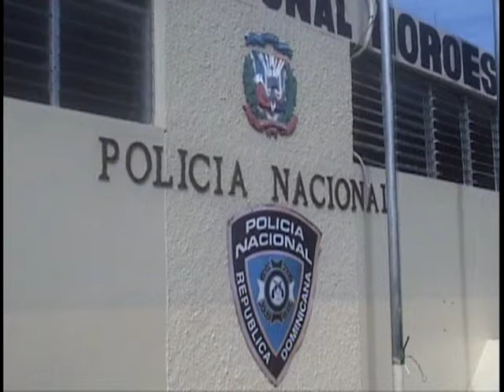A este señor le pegan pedrada sin motivos